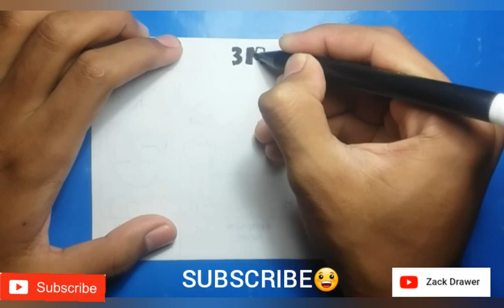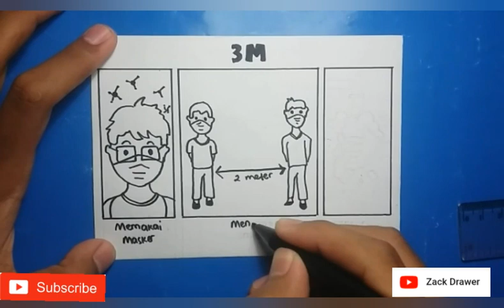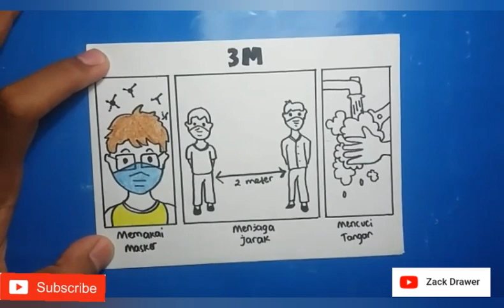Cara Menggambar Poster 3 M (Memakai Masker, Menjaga Jarak, Mencuci Tangan)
PERALATAN
▪ Kertas HVS (ukuran bebas)
▪ Clipboard
▪ Penggaris
▪ Spidol Kecil (Snowman)
▪ Pulpen
▪ Pensil 2B
▪ Pensil Warna (Faber Castell : Watercolour)
▪ Penghapus
Cara menggambar
Cara menggambar 3M
Cara menggambar mudah untuk pemula
Cara mewarnai
Cara menggambar poster
Cara menggambar poster mudah
Cara menggambar poster untuk pemula
Cara menggambar poster 3M
Cara menggambar poster tema Covid-19
Cara menggambar poster tema Corona
Cara menggambar poster tema Virus Corona
Cara menggambar poster tema Mencegah Virus corona
Cara Menggambar orang memakai masker
Cara Menggambar orang mencuci tangan
Menggambar 3M
Menggambar poster
Menggambar poster 3M
Menggambar poster tema Covid-19
Menggambar poster tema Corona
Menggambar poster tema Virus Corona
Menggambar poster tema Mencegah Virus Corona
Menggambar orang memakai masker
Menggambar orang mencuci tangan
Poster 3M
Poster 3M Covid-19
Poster tema Covid-19
Poster tema Corona
Poster tema Virus Corona
Poster tema Mencegah Virus Corona
Poster mudah digambar
Gambar 3M

Sekian
Terima Kasih